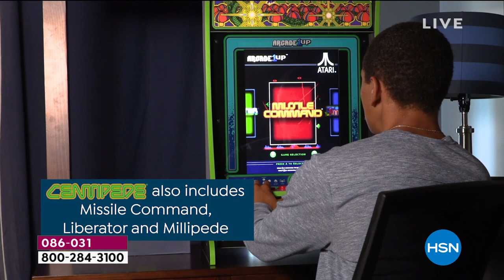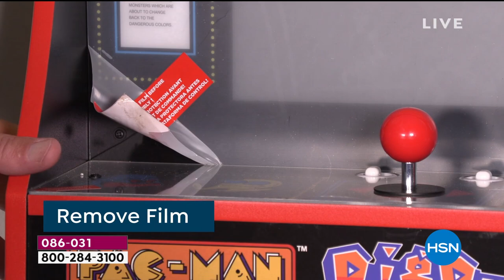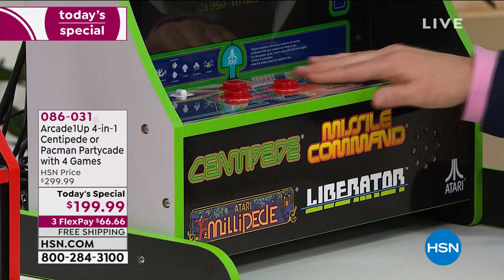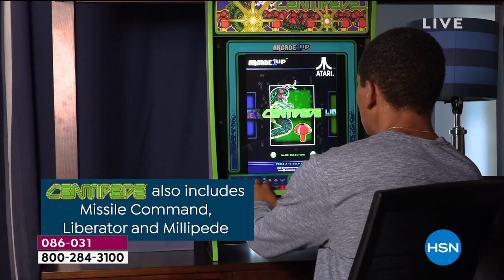Arcade1Up 4in1 Partycade with PacMan, Dig Dug, Galaga an...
Arcade1Up 4in1 Partycade with PacMan, Dig Dug, Galaga and Galaxian

Go back in time to an era of old school fun with Arcade1UP iconic gaming. Place this Partycade on a tabletop, hang it on the back of a door or mount it to a wall. Designed to look like a classic arcade machine, Arcade1UP features  original  artwork and classic joystick controls with a high resolution display. No quarters necessary!

    Arcade1Up Partycade
    Wall hanging kit
    Door hanging kit
    2 Tabletop leg supports
    Power cord
    User guide

    For wall hanging, use a stud finder to locate two (or more) studs within the desired area
    Typically, studs will be 16 inches apart from another
    If studs cannot be found, please install with one of the other methods